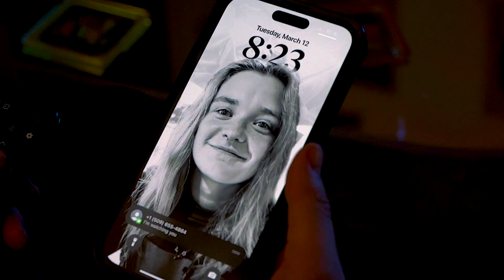KNOCK (Short Film)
When Lily (Kinsley Chen) starts receiving strange messages from outside her home, alone at night, she begins to investigate. Is there someone after her? Or is it merely a knock at the door?

Kinsley Chen as Lily
Kat Audette as Hannah / The Figure

director, writer, edited, cinematographer - Courtney Holtz
grip & electric - Ansley Wyen
boom operator - Dee Corso
colorist - Colin Brenton
distributed by - Milkyway Productions

the official channel for Milkyway Productions.

coming soon: We'll Be Right Back, Wicked Bitch, Down The Rabbit Hole